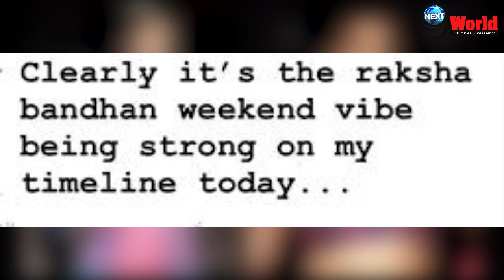Arjun Kapoor recent stories are a proof of his sister love | Excited for Raksha Bandhan 2018